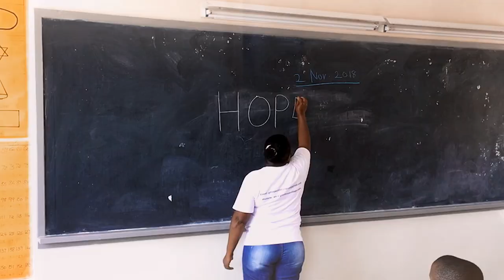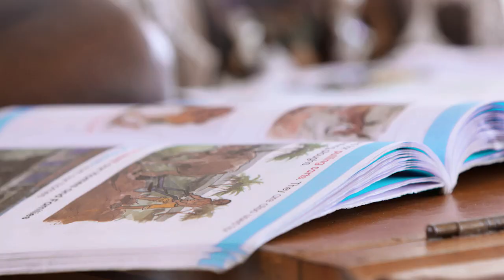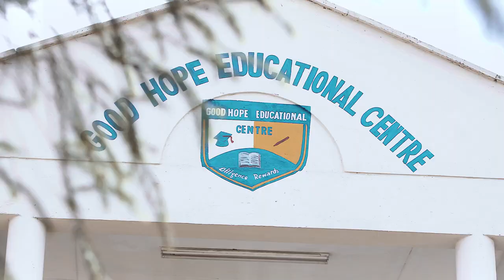WorldPeople - HOPE (Official Music Video)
Click on the link and see what impact this wonderful place has on the lives of vulnerable orphans.

In 2018, singer Adele Erichsen (@Jadellemusic) returned to Norway after several years in the United States and LA. Here she met Dan Boström and Ingve Gottschalksen, a video producer and a musician, who had then started WorldPeople. Adele already had a collaboration with producer Jørgen Manke and studio Storyteller Recording. We all really wanted to make a song and a music video with an African theme. Dan and Ingve, who had recently been in Kenya visiting Good Hope Village, thought that this music video could be dedicated to just Good Hope Village.
But, it got better than that. Adele wrote a lovely text about children, memories and hope. The text describes Good Hope Village, how, despite painful memories, one gets an education and hopes for a bright future and that old traditions can be mixed with a new and exciting time.
Jørgen Manke at Storyteller Recording produced a magnificent music that is Africa itself with its mystique, magnificent nature and proud people. The composition has many elements and goes from fragile tones to a crescendo that causes the neck hairs to rise.
Footage for the music video was made at Good Hope Village and in Nairobi 2018 and 2019. We would like to thank especially the local Maasais’ which were part of the recordings. They took directing as professional actors and we were also invited to their home where we got an insight into their traditional lives. We would like to thank the staff at Good Hope Village who assisted with the planning and facilitation of the footage. But, above all, we want to thank all the wonderful children who were part of some hectic days of recording for several rounds. You are amazing and you give hope to the next generation in Kenya and Africa.

Music producer: Jørgen Manke, Storyteller Recording
Music recorded, produced and mixed/mastered in Studio: Storyteller Recording
Lyrics and song: Adele Erichsen @Jadellemusic
Orchestra arrangement: Snorre Tidemand
Video:  Script, director and photo: Dan Boström
Other photo: Ingve Gottschalksen
Production and publisher: WorldPeople AS